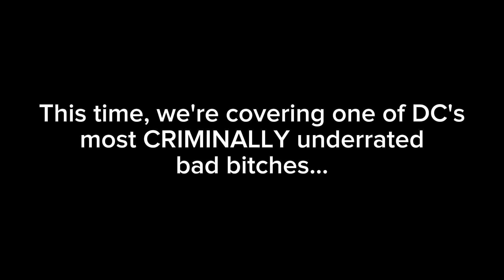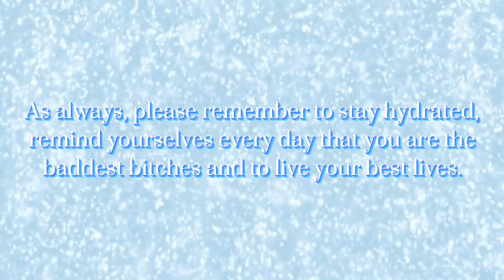Killer Frost being the Ultimate ❄️ICE QUEEN❄️ for 6 and a half minutes (Assault on Arkham)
Yeah, I like Louise Lincoln/Killer Frost. ❄️💙🩵

She's definitely one of my favorites in Assault on Arkham (right next to Harley Quinn & Deadshot, of course).

And I kinda ship her and King Shark in this movie. Their dynamic here is low-key adorable. ❄️🦈

(I'm still pissed off that they killed her and King Shark off, tho. 🤬)

I OBVIOUSLY DO NOT OWN ANY OF THE COPYRIGHTS FOR THE CLIPS OR SONGS USED IN THE VIDEO. ALL COPYRIGHTS GO TO THEIR ORIGINAL OWNERS.

Songs used in this video:

"Squidward Nose" by CupcakKe
"Hit 'em Up (dirty) (freestyle)" by 2Pac, The Notorious B.I.G. & DJ BomaNdoki

XO, Lila ❤️🧡🤍🩷💝